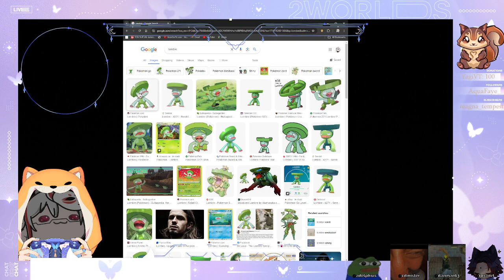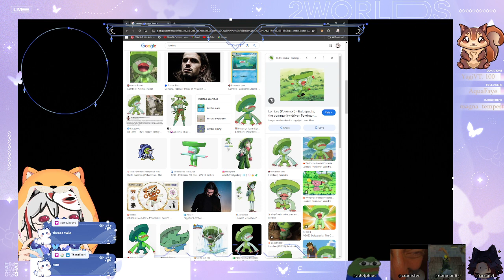Playoffs, lets get it